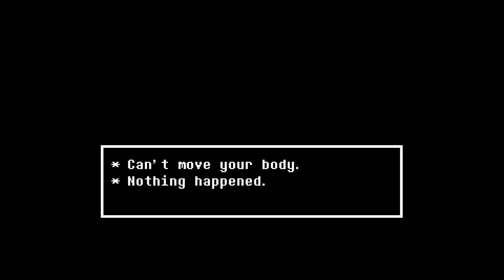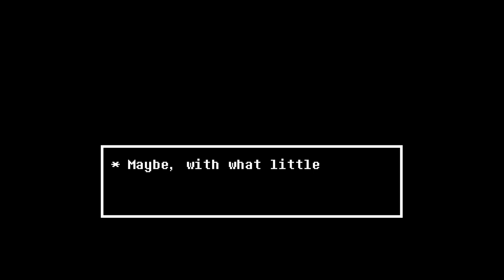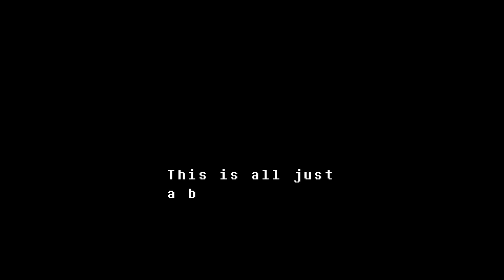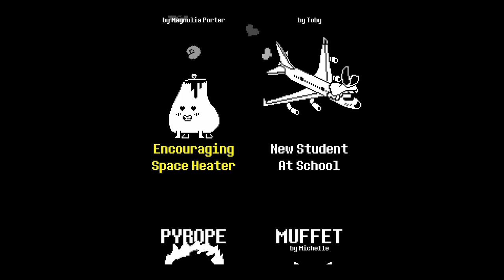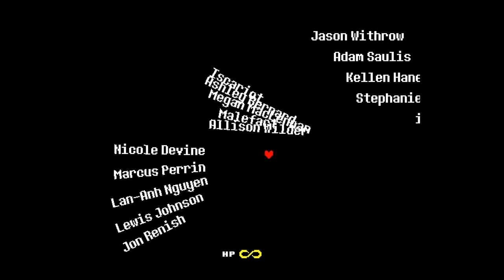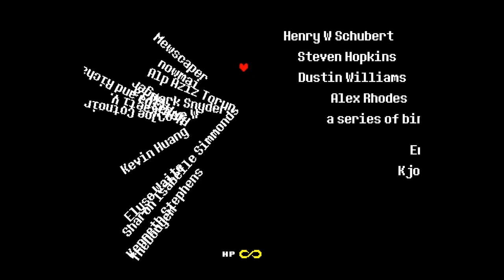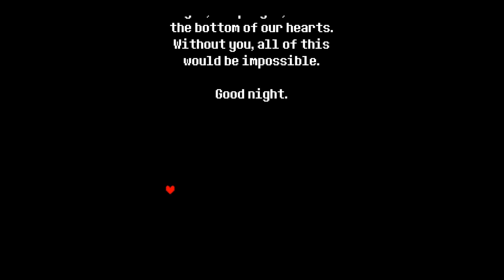True pacifist ending?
Is it though